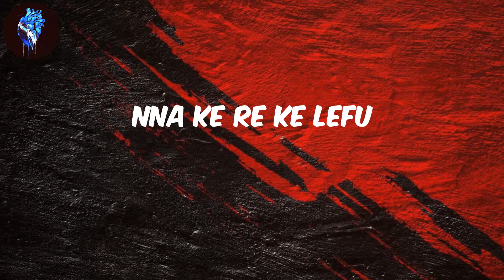Kamo Mphela - (Lyrics) Ghost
Lyrics Ghost - Kamo Mphela
Fufufu
Eh ke re fufu
Ke nna Lesilo
Ke tsoha ko bafung
Ke ba bontshe spoko
Dimita dikilo
That's why ke runa country
Re kitimisa nyuku
Nna ke re ke lefu
Ke batlana le tente
Ke shebile ditopo
Le bafananyana abang'thusi
Wa ba bona ba sa rotela dikobo
Ke re fufu
Ke nna Lesilo
Dimita dikilo
Re kitimisa nyuku
Ke shebile ditopo
La bafananyana ha ba ntshose
Ya ba bona ba sa rotela dikobo
Yighost ay yighost
Yispoko les', Lesilo
Ayi yighost yighost
Ayi fufu, Yighost
Bathi ighost, Lesilo
Yispoko les' yighost
Yighost aw fufu
Yighost, Lesilo
Yighost yighost
Yispoko les', Lesilo
Ayi yighost yighost
Ayi fufu, yighost
Bathi ighost, Lesilo
Yispoko les' yighost
Yighost ayi fufu
Yighost Lesilo (Yewena)
Yighost yighost
Ke re fufu
Ke nna Lesilo
Dimita dikilo
Re kitimisa nyuku
Ke shebile ditopo
La bafananyana abang'thusi
Ke re fufu
Ke nna Lesilo
Dimita dikilo
Re kitimisa nyuku
Ke shebile ditopo
Yighost yighost
Yispoko les', Lesilo
Ay yighost yighost
Ayi fufu, yighost
Bathi yighost Lesilo
Yispoko les' yighost
Yighost aw fufu
Yighost, Lesilo
Yighost yighost
Yispoko les', Lesilo
Aw yighost yighost
Ayi fufu, yighost
Bathi ighost, Lesilo
Ayi yispoko les', yighost
Yighost aw fufu
Yighost Lesilo (Yewena)
(Yewena)
Yighost yighost (Yewena)
(Yewena)
Yighost 'ilo